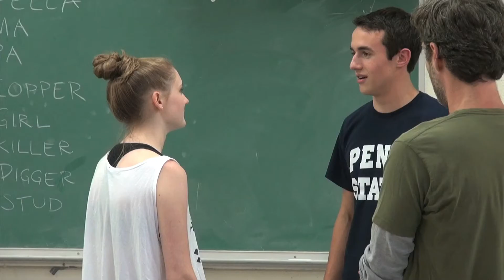The Performing Arts Project: Company Two, Day Nine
goin' 'round the world

permission granted for use by The Performing Arts Project